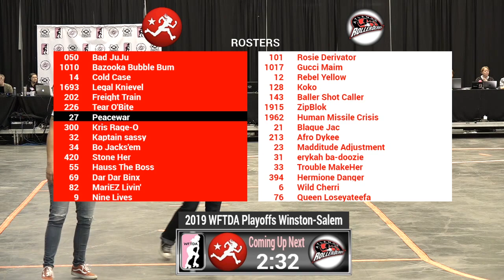Texas vs Atlanta - 2019 International WFTDA Playoffs: Winston-Salem Game 6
Texas Rollergirls vs Atlanta Roller Derby in Game 6 of the 2019 International WFTDA Playoffs: Winston-Salem, hosted by Greensboro Roller Derby September 6-8 in Winston-Salem, North Carolina, USA.